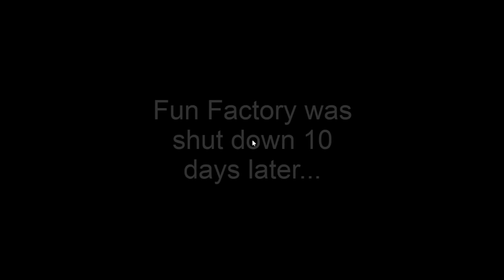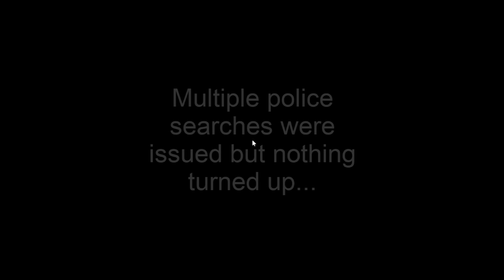WE WENT TO THE SCARIEST TOY STORE AT NIGHT! CAN WE ESCAPE?!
⭐Use STAR code : Shaylo when purchasing Robuxs ⭐❤

♡♡LETS GET THIS TO 3K LIKES  OOF!

♡♡FOLLOW ME ON ROBLOX! -YTSHAYLO TO JOIN MY ROYALE HIGH  ROLEPLAYS